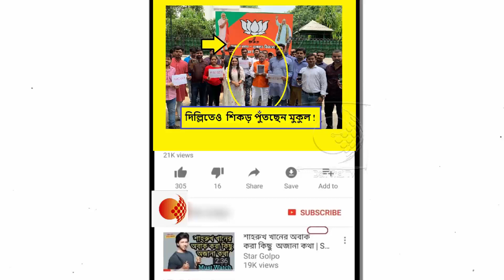নিজের বাড়ির সামনে সদস্যতা অভিযানে মুকুল !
সদস্যতা অভিযান শুরু করছে বিজেপি৷ দেশ জুড়ে সেই অভিযানে নেমেছেন গেরুয়া শিবির৷ বাদ পড়বে না একটি  রাজ্যও৷আজ দিল্লিতে মুকুল রায় তার বাড়ির সামনে সদস্যতা অভিযানে নামেন।তিনি বলেন যত বেশি সংখ্যক সদস্য সংগ্ৰহ করা যায়, তার বিষয়ে জোর দিতেই হবে। বাড়ি বাড়ি, ছোট আনুষ্ঠানিক কার্যক্রম, রাস্তার মোড়ে, হাটে, বাজারে ক্যাম্প করে সদস্যতা অভিযান চলবে।এই অভিযানে সদস্য বাড়াতে সাংগঠনিক ক্ষেত্রকে কিভাবে ব্যবহার করা হবে তা বিস্তারিত ব্যাখ্যা করা হয়।”